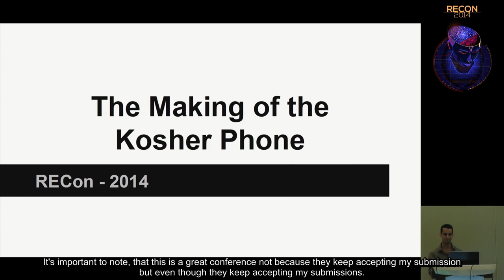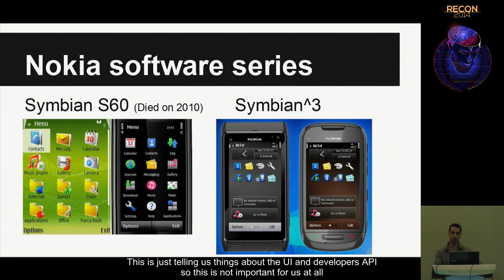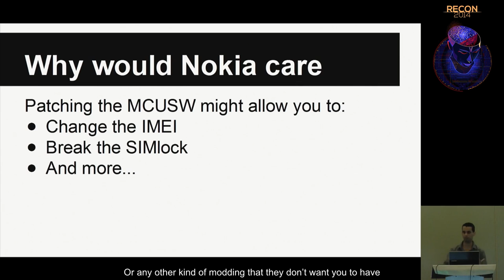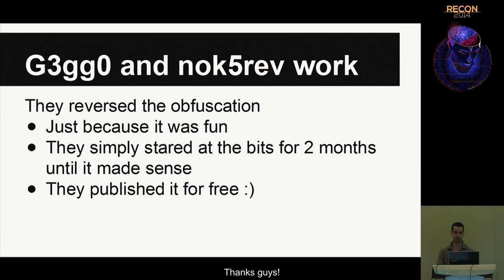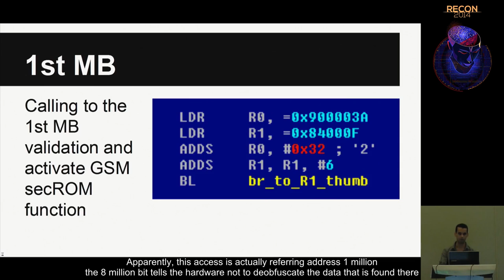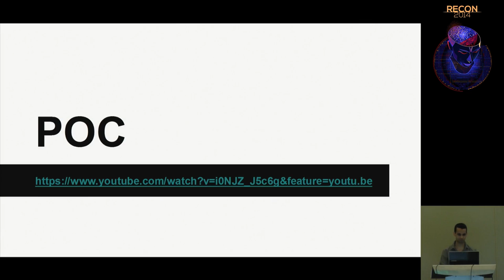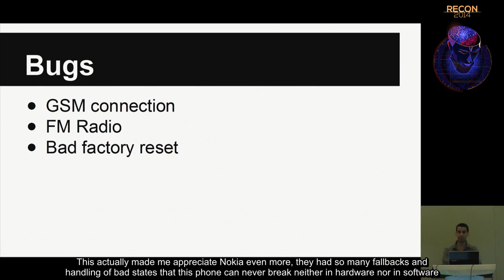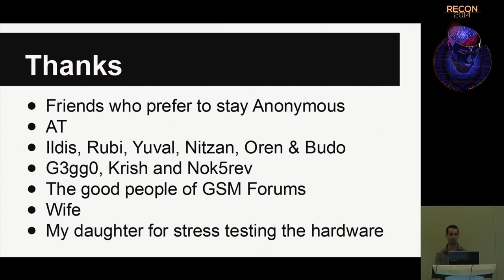REcon 2014 - The Making of the Kosher Phone (Assaf Nativ)